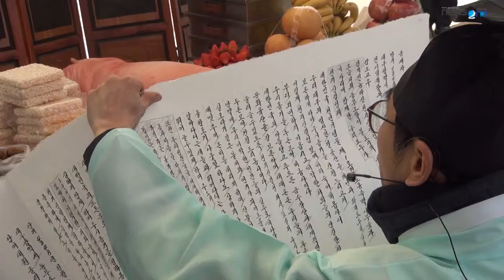[대구 동구청] 도동측백나무숲 보존 및 재난안전 기원제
우리나라 천연기념물 제1호인 도동측백나무 숲.

한건의 화재 사고로 소중한 자연유산이 망가지고 훼손될 수 있기에 주의가 필요한데요.​
특히 건조한 봄철 소중한 도동측백나무숲에 화재사고가 발생하지 않고 안전하게 나기를 기원하는 '2015년 대구 도동 측백나무 숲 보존 및 재난안전 기원제'가 열렸습니다.

기원제에서 빌었던 것처럼 건조한 봄날과 올 한해
단 한건의 화재사고와 안전사고가 동구에 없기를 바라며,
더불어 이번 봄날 아름답고 멋진 풍경이 있는
동구 도동 측백수림에 많은 분들이 소중한 추억 쌓으러 오길 소망해 봅니다.